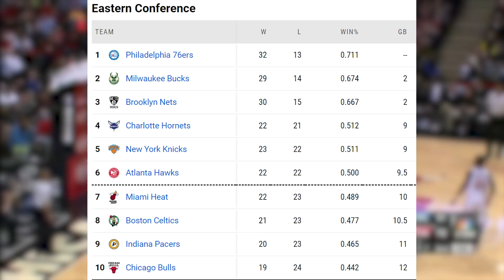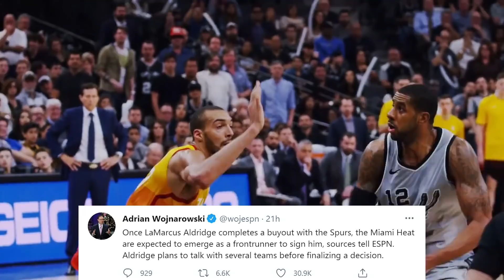HUGE NBA TRADES! This Changes EVERYTHING!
Did you know that in 1998 Gary Trent Sr. got traded from the Blazers to the Raptors 41 games into the season, and now his son Jr, also got traded from Portland to Toronto, again, exactly 41 games into the season, that’s absolutely mind blowing.
The trade deadline has ended so let’s go through all the crazy trades that happened. What up everybody my name is Stefan and this is Heat Check. Let’s get into it.
First up, the Chicago Bulls were able to land Nikola Vucevic with his 24.5 points and almost 12 rebounds per game this season.
The All Star from Montenegro is one of the most underrated players in the league. And to be honest I expected and wanted him to go to a better team just to make things a bit more interesting come playoff time.
Sure Zach Lavine got some help, and the team also got Daniel Theis from Boston, so the center position is filled in nicely, but if we take a look at the standings, the most that this trade can do for the Bulls is to actually get them to the postseason.
But in the first round, they are definitely not gonna be any problem for any of the top 3 teams.
Personally I wanted the Celtics to make a move for Vuc since they have been in a freefall lately, and they’re getting no production at all from the center position, so his 24 and a half points would have been awesome for the Celtics, and overall having a guy to throw the ball inside and let him go to work could have helped them a lot.
Instead what they did was make a move for Evan Fornier. On paper, they got a 20 point per game scorer, but that was in Orlando.
In Boston he will most likely be coming off the bench, and boosting the production of the second unit which has been 5th worst in the league. And for a team that considers themselves as a contender, that’s unacceptable.
So while they probably won’t see those full 20 ppg from him, this is a great addition to the second unit especially when you consider the fact that all the Celtics needed to give Orlando was Jeff Teague. Fournier is a knock down shooter who could also come in clutch for the team when they need a score at the end of games.
And rounding things off for this team is the acquisition of Mo Wagner, who honestly I don’t see as a significant upgrade over Daniel Theis so this is sort of like a status quo to me.
The team got a bit better overall, but nowhere near the upgrade that they needed to help the guys that are struggling right now.
So unless they figure it out and pick it up themselves, this is going to be a tough season for Celtics fans.
Philadelphia also got a nice bump in their quest for the championship with George Hill.
They as well got him for cheap, by giving away Tony Bradley and 2 second round picks in the future. What they get in return tho, in Hill,  is a stable point guard who can also play off the ball, making him a nice backcourt partner to Ben Simmons.
George is also a solid player on the defensive end so the sixers have a terrific lineup with him, Joel, Ben, and Matisse Thybulle.
Not a game changing trade but a nice addition for sure.
Which leads us to the team that I believe did make some game changing moves.
And that is the Miami Heat. The godfather Pat Riley was able to pull off another phenomenal move at the trade deadline, by staying patient all the way till the end, knowing that the Rockets will need to ultimately trade Victor Oladipo since he’s a restricted free agent at the end of this season and will ask for a lot of money.
So Miami gets a dynamic 21 point per game scorer who can both penetrate inside and hit the outside shot. This is a great offensive boost and another guy who can play with the ball and create his own shot, similar to how Jimmy Butler does it.
The 5 assists per game that go along Oladipo’s scoring certainly fit in perfectly with the unselfish style of play of the Heat.
Another guy who joins the team is Nemanja Bjelica. Depending on how much playing time he gets, the serbian could prove to be a valuable stretch four and a better version of the guy that they sent away Kelly Olynuk.
On top of that, even if this turns out to be a few month rental, and even if Miami doesn’t give Victor the big contract that he wants next season, they got this 2 men package for Avery Bradley who hasn’t played in a long time due to injury, and Mo Harkless, who just couldn’t fit in with this team, so he fell out of the rotation very quickly.
So this is a big win for them in their push for another NBA finals appearance.
Now thing is, this trade by itself isn’t groundbreaking. However I’m looking at the bigger picture. Several high profile NBA insiders have reported that the Heat are very close to landing the recently bought out Lamarcus Aldridge.
I maybe shouldn’t rush and make conclusions prematurely, but this is talked about so much, plus, Woj reported on it, so I feel like it’s basically a done deal.